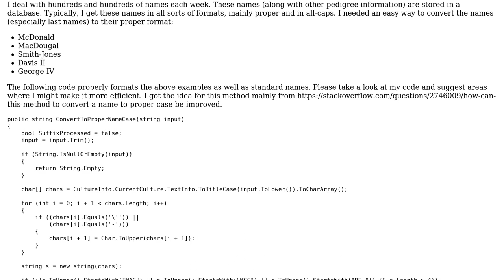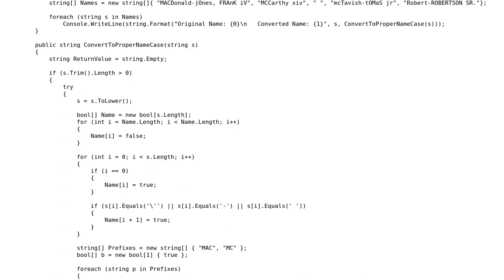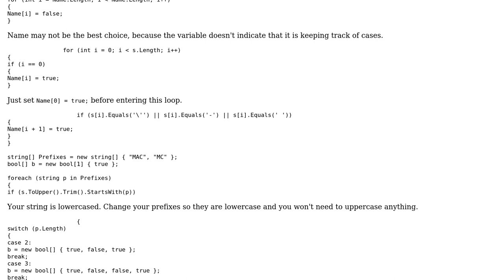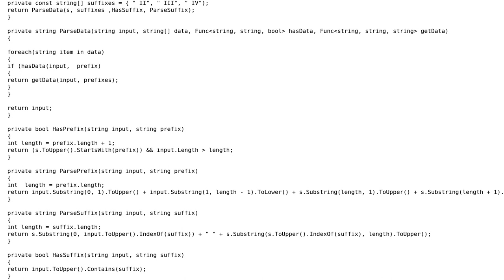Code Review: Name proper casing (2 Solutions!!)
Code Review: Name proper casing

With thanks & praise to God, and with thanks to the many people who have made this project possible! | Content (except music & images) licensed under CC BY-SA | Music | Images & others | With thanks to user Winston Ewert user Mark Kram user dreza and the Stack Exchange Network Trademarks are property of their respective owners. You are responsible for your own actions.